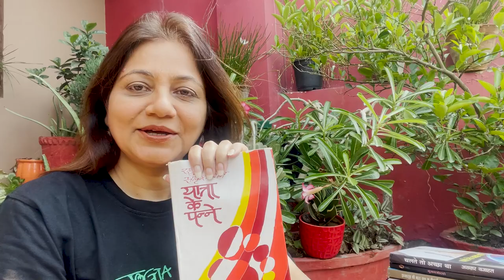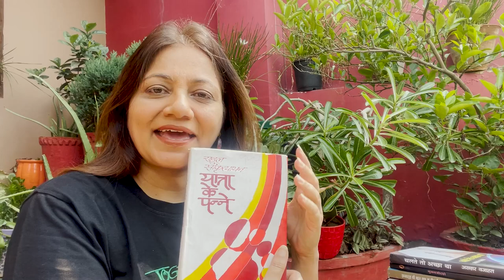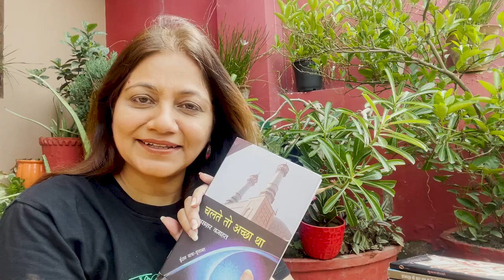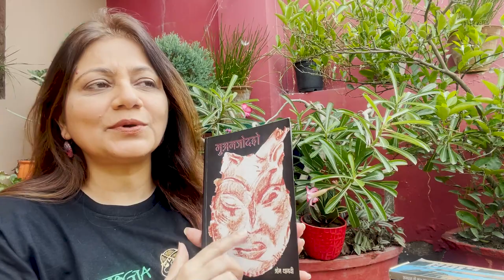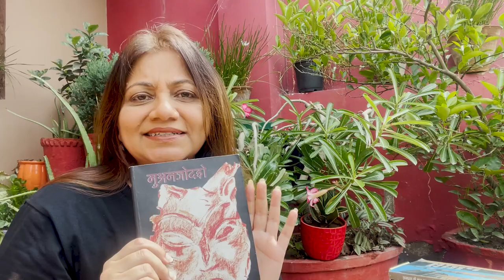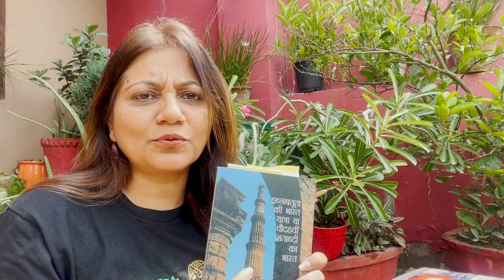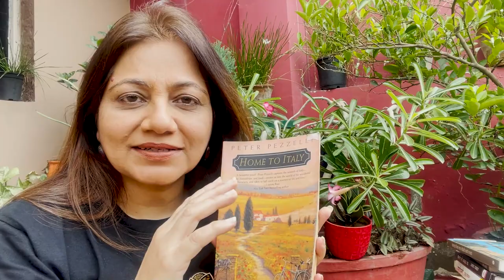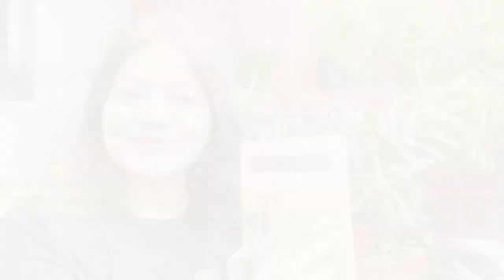6 Travel Books That Inspire Me To Travel Part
A second episode in my series of favourite travel books is here to inspire you to hit the roads! Bon Voyage!

TRAVEL BOOKS FEATURED IN THIS VIDEO :

1. "Yatra ke Panne" by Rahul Sankrityayan @ Rs. 375 now

2. "Chalte to achha tha" by Asghar Wajahat @ Rs. 256 (Hardcover)

3. "Muanjodaro" by Om Thanvi @ Rs. 180 (Hardcover)

4. "Ibna Batuta's Travels to India or India of the Fourteenth Century" by Madan Gopal

5.  "Falling Off The Map: Some Lonely Places of the World" by Pico Iyer @ Rs. 214 (Paperback)

6. "Home To Italy" by Peter Pezzelli